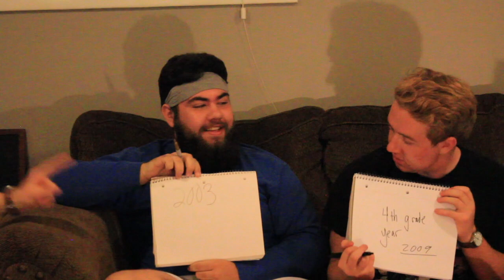Trivia (Part 1) - How well do we know MONTE?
Hope you enjoyed the first part of our lil game. more to come! (sorry the quality is awful, this was a very impromptu shoot)